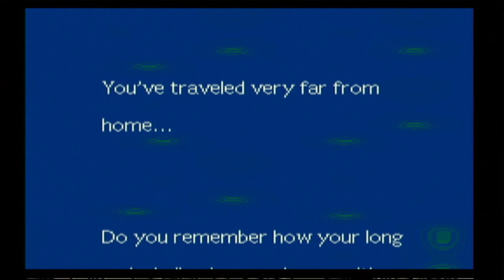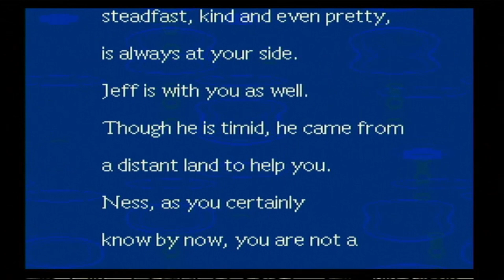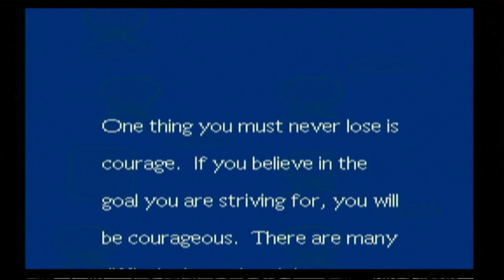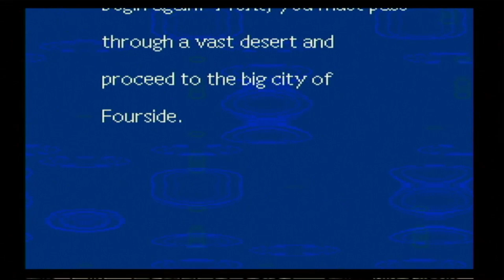Let's Play: Earthbound - Episode Eight: Belch Felch 95'. [SNES]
As we raid through the factory level, we fight off the puke with a secret chekhov's gun. We also drink coffee and fight literal dirt and encounter a stupid enemy name in all of gaming.